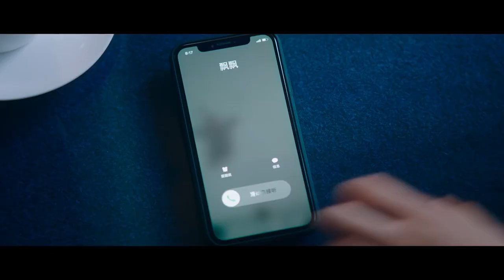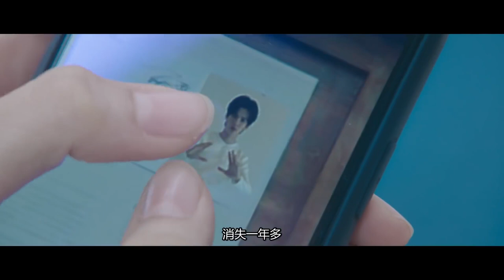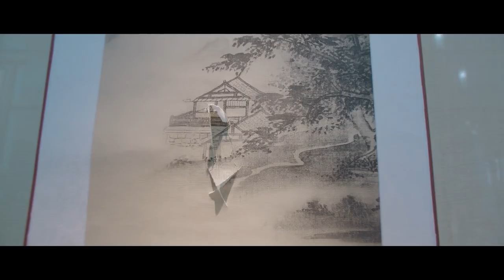⭐1-2 飘飘随手画的风景画竟然比绘画院长还要厉害！心机女直呼：这不可能【 淑女飄飄拳Sweet Tal Chl 】毕雯珺新剧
剧名（Drama Name):【 淑女飄飄拳Sweet Tal Chl 】
⭐1-1 飘飘小小年纪太极的造诣就如此之高！连太极高手的爷爷都对她赞不绝口【 淑女飄飄拳Sweet Tal Chl 】毕雯珺新剧

剧情简介：
CMFU是中国最神奇大学，在CMFU学院的太极系因多年的派系之争而逐渐没落。热爱太极文化的风飘飘（孙千饰）立志 报考太极系，却因卫楚（毕雯珺饰）错过了考试，勉强进入文学院的书画系学习。在卫楚和风飘飘的努力下，太极系一步一步走向复兴，吸引了越来越多的学生加入。风飘飘和卫楚这对欢喜冤家，也从相看两厌发展到彼此欣赏.